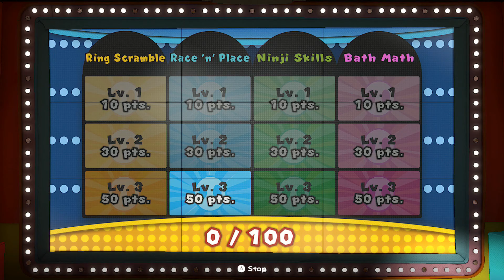Paper Mario: Origami King 2020 Review and Walkthrough Part 13